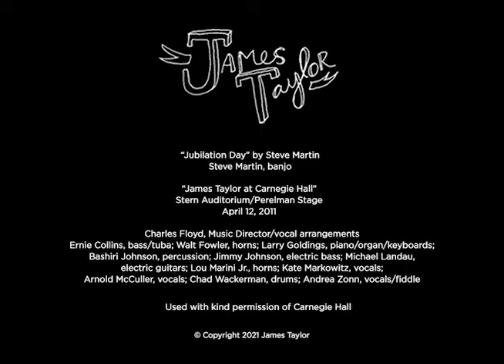Steve Martin - Jubilation Day (James Taylor - Live at Carnegie Hall, 4/12/2011)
In 2011, James was honored by Carnegie Hall with a four-part James Taylor "Perspectives" series of concerts which included James curating and hosting the 120th Anniversary Carnegie Hall Gala on April 12, 2011. The gala fundraiser that evening benefited the education programs of Carnegie Hall's Weill Music Institute.

Steve Martin performs "Jubilation Day" which he wrote for his 2011 Grammy nominated album Steve Martin and the Steep Canyon Rangers - Rare Bird Alert.

Guest artists invited by James to help celebrate the history of Carnegie Hall that night included
Vince Bruce, Barbara Cook, @SteveMartin, @BetteMidler, Kevin Pollak, Dianne Reeves, @Sting, Members of Tanglewood Festival Chorus and some other surprises.

LYRICS
Jubilation Day by Steve Martin

Iʼm walking away
Like Dear Abby told me
Iʼm walking away
My shrink gave his okay
Iʼm walking away
The self-help book emplored me
Iʼm walking away
Jubilation Day

Iʼm walking away
My best friends all had warned me
Iʼm walking away.
Even your Mom said you were nuts
In my dreams
You wear a red cape and a pitchfork
Iʼm walking away
Jubilation day

Iʼm walking away
Let me get my things
Iʼm walking away
Whereʼd you hide my banjo strings?
Iʼm walking away
Iʼll be over you by lunchtime
Iʼm walking away
Jubilation Day

Iʼm walking away
Letʼs always remember the good times
Iʼm walking away
Like when you were out of town
 Iʼm walking away
But the sex was great
Iʼm walking away
At least thatʼs what my best friendʼs brother said
 Iʼm walking away
You know youʼre right, we should always stay in touch
 Iʼm walking away.
Cheatingphyschodishthrowingho.nut… Bye…